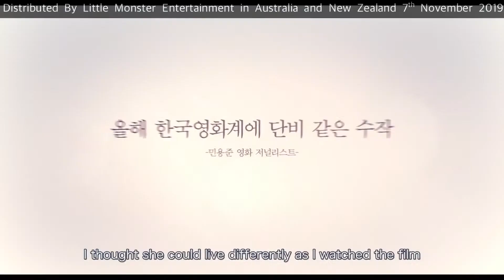KIM JI-YOUNG Born 1982 Review From Korea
It is the film you must to watch it !
7th Nov release in Australia and New Zealand !